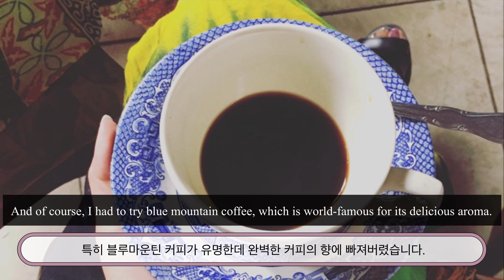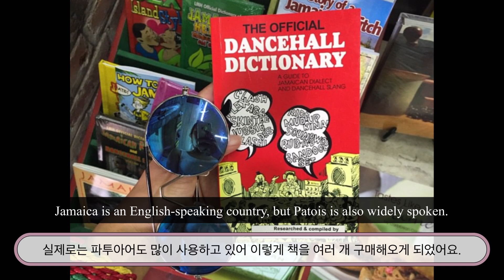댄서의 자메이카 여행기 월드엑스포 #2030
자메이카 여행기 2019, 그리고 부산 엑스포2030 많이 사랑해주시고 관심 가져주세요🤍🇰🇷🇯🇲